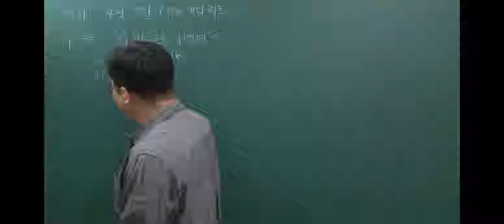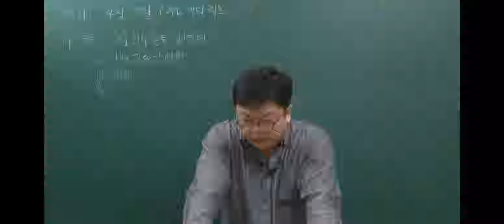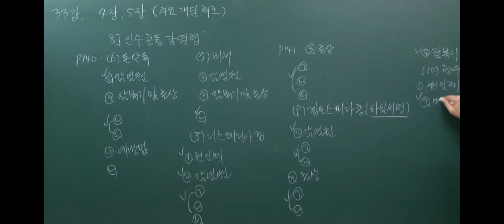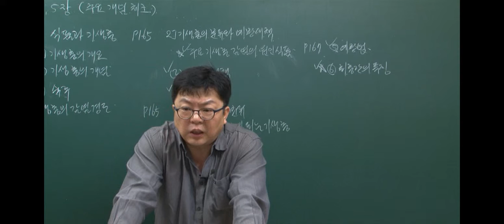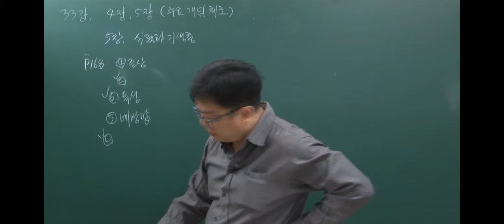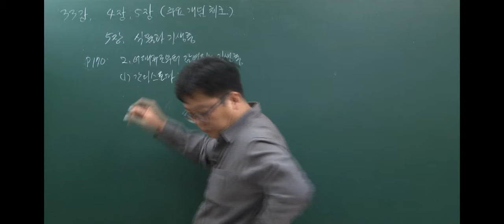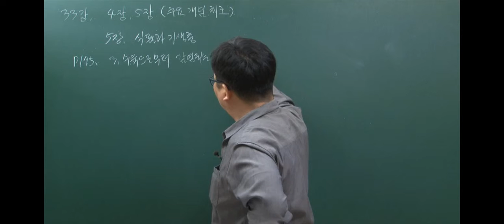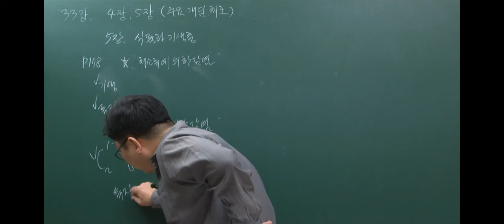[더배움] 9급공무원 식품위생 이론+문제 제33강 인수공통감염병 p 135